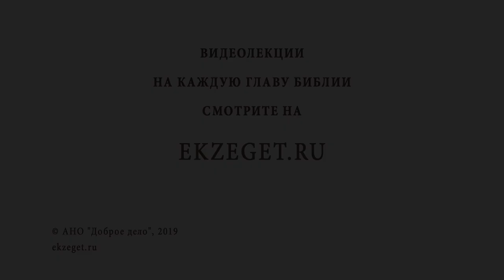ВОСКРЕШЕНИЕ ДОЧЕРИ ИАИРА (Лк. 8:41-56) Протоиерей Олег Стеняев. Воскресное Евангелие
Команда Экзегет.

В сегодняшнем видео на библейском портале Экзегет беседуем вместе с протоиереем Олегом Стеняевым на тему воскресного Евангелия: "Исцеление дочери Иаира".

🔸  Об Иаире, его должности и больной дочери
🔸  Почему люди, которые далеки от Христа приходят к Нему?
🔸  Об отношении еврейской элиты ко Христу
🔸  О том кто был народ, шедший со Христом и почему Его теснили?
🔸  О женщине, страдавшей кровотечением 12 лет
🔸  О том, что означало кровотечение в Ветхом Завете
🔸  О законах о чистоте и вызове этой женщины закону Божию
🔸  Почему женщина прикоснулась ко Христу?
🔸  О повторяющихся грехах и мучениях от осознания собственной греховности
🔸  Об очищении женщины в момент прикосновения
🔸  Почему Иисус ищет того, кто прикоснулся к нему, ведь народа очень много вокруг?
🔸  Чем важно прикосновение это женщины?
🔸  О праведности и чистоте Христа
🔸  О том, что заповеди даны не для смерти, а для жизни
🔸  Что говорит Христос, когда к Иаиру приходят и говорят что его дочь мертва?
🔸  Об отчаянии когда кажется что близкие или родственники потеряны для веры
🔸  Почему Христос не пускает с собой к умершей девице никого кроме 3-х апостолов?
🔸  О возвращении духа девицы
🔸  Почему Иисус повелел не сказывать никому о происшедшем?
🔸  О том, что Бог открывает Себя людям в той мере в которой мы можем Его принять
🔸  О том, что Христу все возможно

📜 Читать Евангелие от Луки главу 8, стихи 41-56 (с толкованиями)
1-е Послание Иоанна главу 3, стих 3 (С толкованиями)